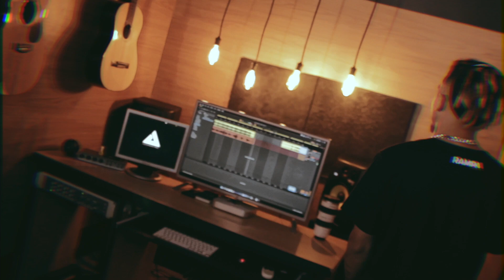Felipin Live Session 1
Produção Executiva: Alessandro Pirez Films (@alessandropirez)
Mix e Master: Alessandro Pirez (@alessandropirez)
Direção/Edição de Video: Alessandro Pirez (@alessandropirez)
Filmagem: Alessandro Pires x Andrew Santos (@alessandropirez x @andrewws_santos)
Assistente: Risi (@urisii)